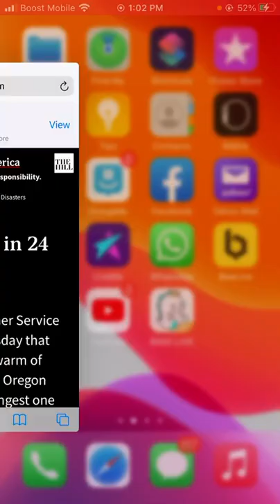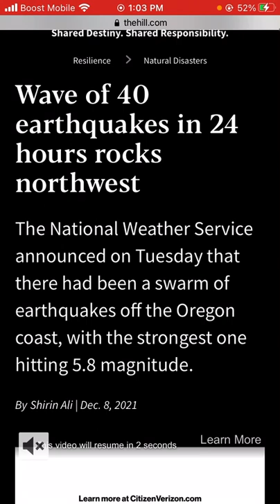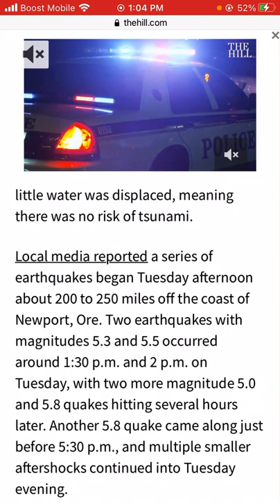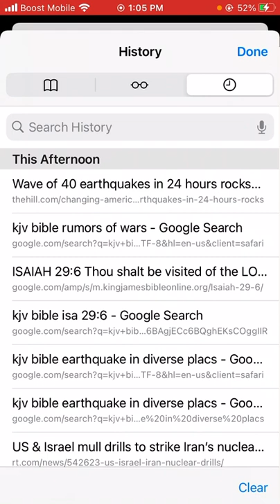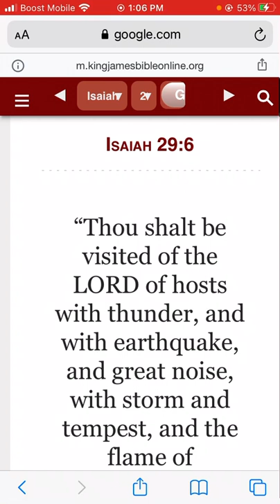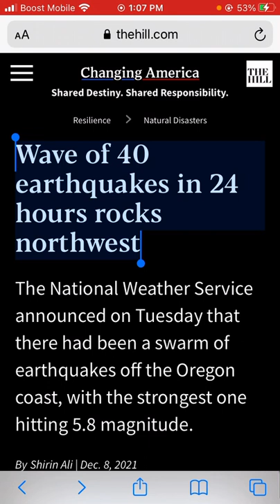In the news 12/09/2021 Wave of 40 earthquakes in 24 hours rocks northwest.